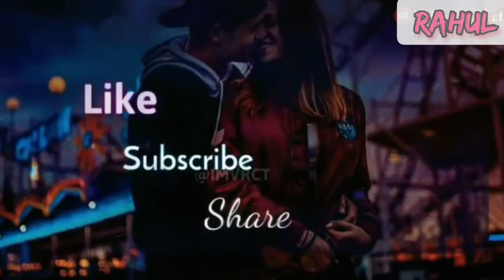Romantic love song WhatsApp status video || short cut 🔥🔥